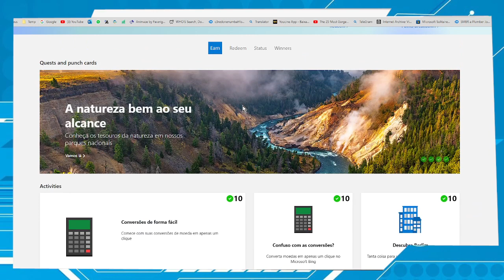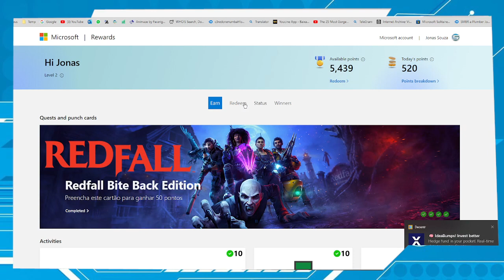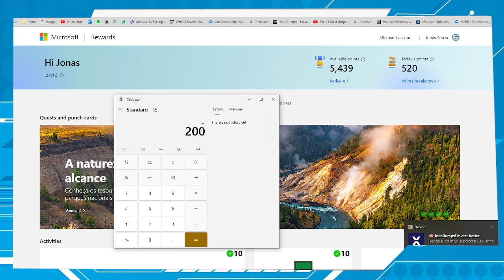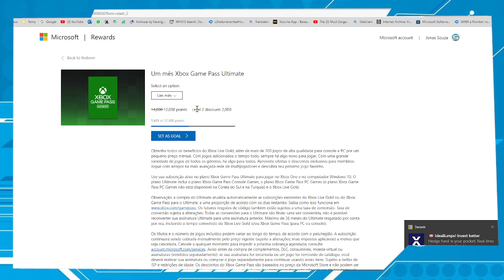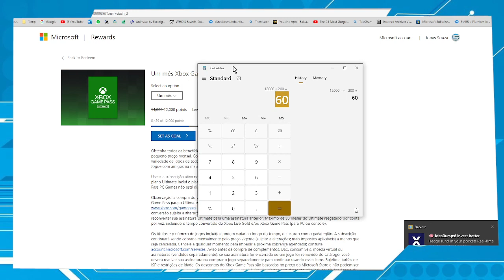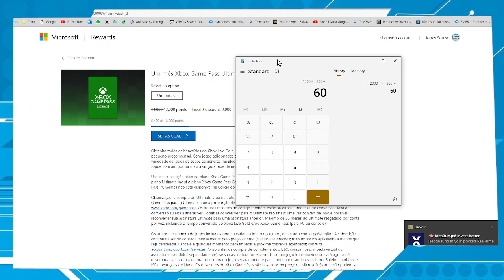GamePass Ultimate de Graça, Em quantos dias consigo ter?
Em quantos dias é possível ter o Xbox Game Pass ultimate de graça utilizando o programa de pontos da Microsoft? Neste vídeo a gente fala sobre isso. Confira.